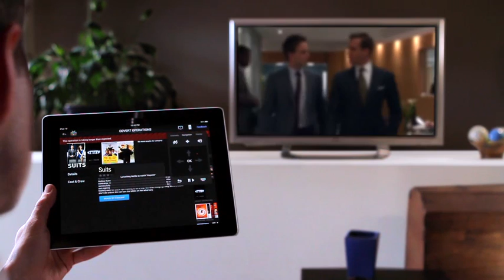Google Tv - Full Version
Thanks TRPW Studio for Mastering , j.K Studio. and other.
Please Don't use content without permission
Also look this : goo.gl/zkwGc
Not allowed to use and copy for commercial purposes